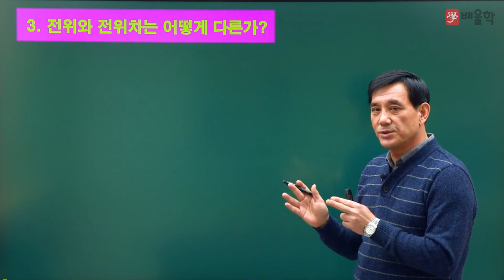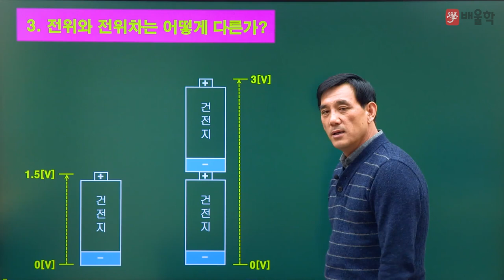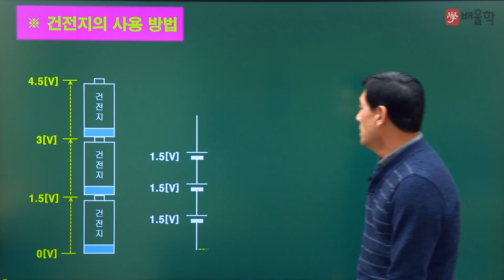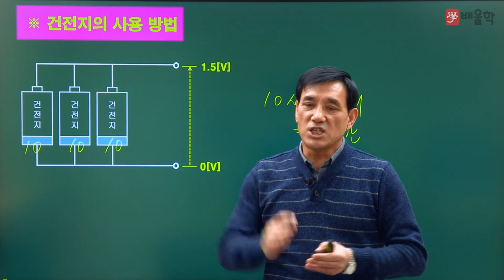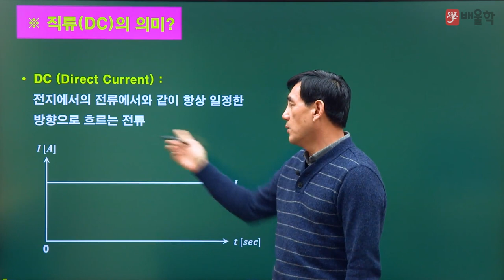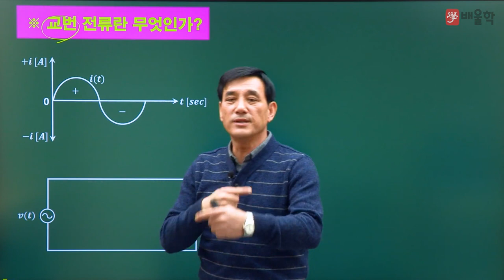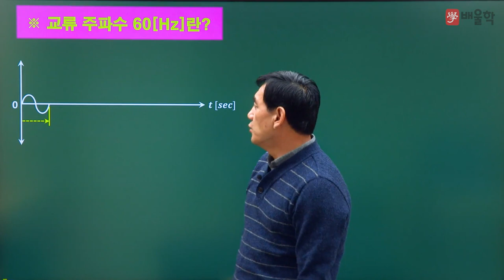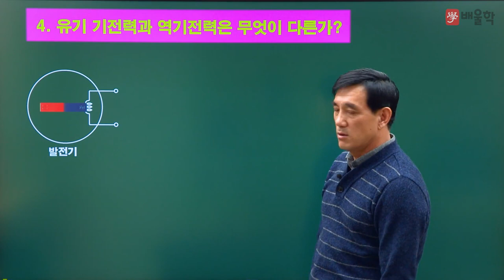[전기기사] 윤석만 기술사와 함께하는 기초 전기 용어 3강. 전위와 전위차는 어떻게 다른가? - 윤석만 기술사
모를 수 밖에 없는 전기용어, 전기에 대한 막연한 궁금증을 해소하는
전기 초보자/입문자를 위한 강의!

2019년 새롭게 리뉴얼 된 전기 기초 용어 강의입니다:)